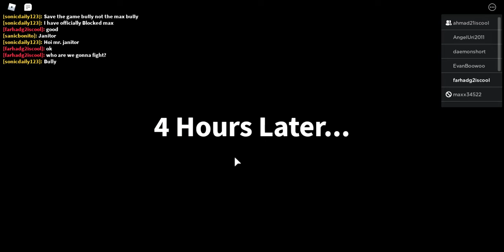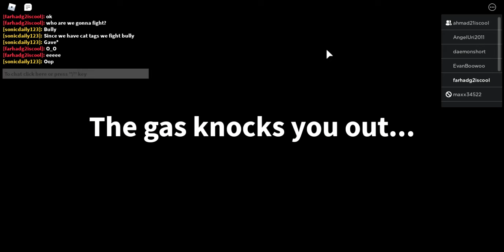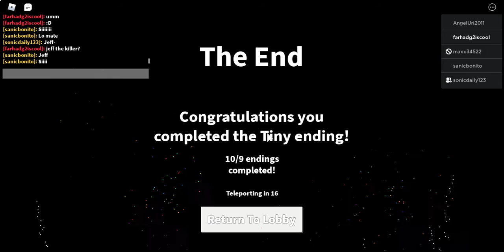farhadg2iscool plays Field Trip Z [🐜BULLY ENDING🐜]